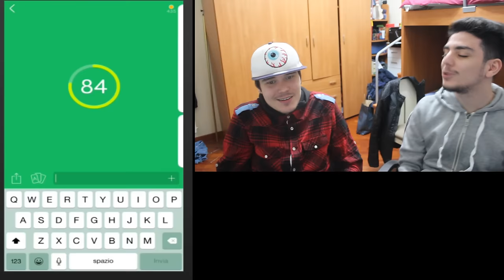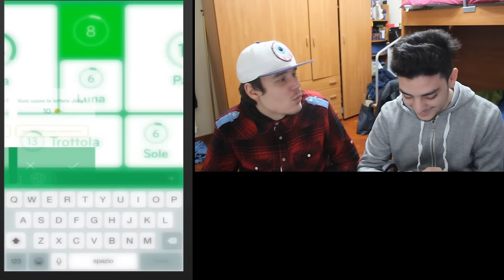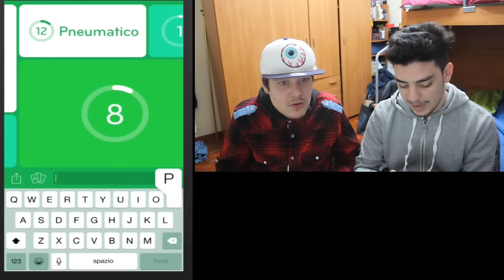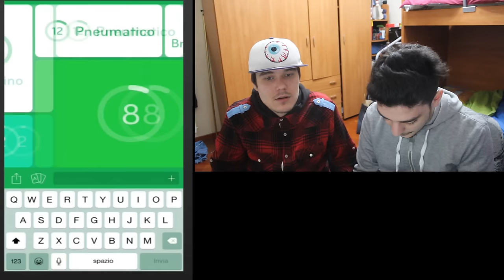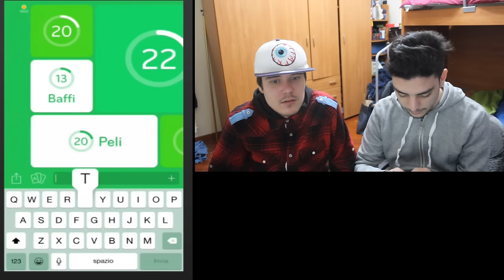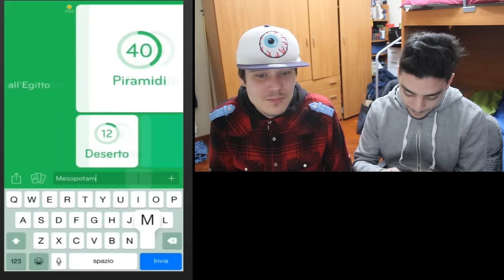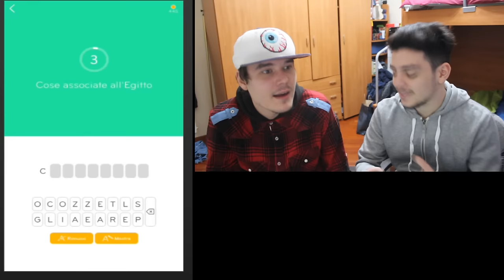COSE CHE SI GONFIANO?!?